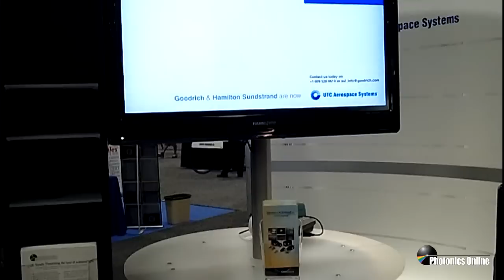Cameras For Applications In Solar, Military, Agriculture Markets, And More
Don Pancza, Account Manager with Goodrich ISR Systems/UTC Aerospace discusses his company's recent merger and reviews their products on display at the show. Some of the products featured include a camera with the ability to image through a solid, six-inch silicon block, a mil-ruggedized high sensitivity camera for military/defense applications, a high resolution 1280 pixel InGaAs imager that now features a snapshot mode readout in addition to a rolling mode readout, and a 640 x 512 SWaP imager.